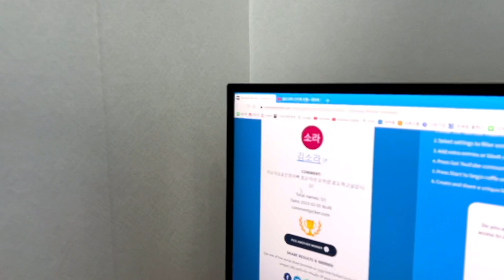‘제주오다 펜션‘ (2박3일 숙박권) 이벤트 당첨자 발표!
안녕하세요 쉬즈님들🤗
제주오다 펜션 숙박권 이벤트 당첨자를 발표 하겠습니다~
당첨되신 우리 쉬즈님 축하 드립니다🎉👏
커뮤니티(공지) 확인 꼭! 부탁드려요! ^^
그리고 이런 소소한 이벤트들 많이 진행할 예정이니 우리 쉬즈님들 넘 아쉬워 하지 말기요~
늘 애정해 주셔서 감사합니다~ 사랑하고 축복합니다❤️